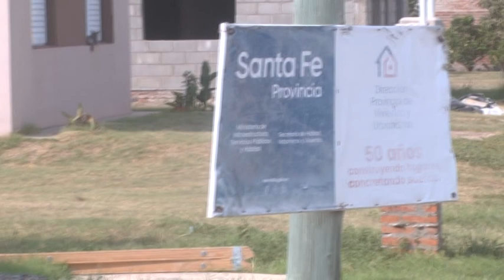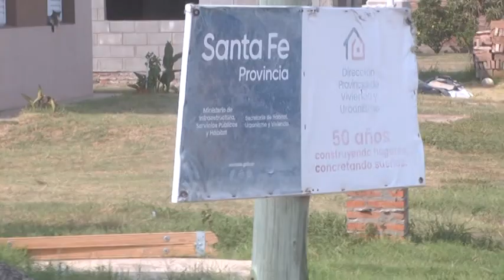SAN JERÒNIMO DEL SAUCE - DANIEL RÍOS - PTE. COMUNALAVANZA A BUEN RITMO LA OBRA PÚBLICA